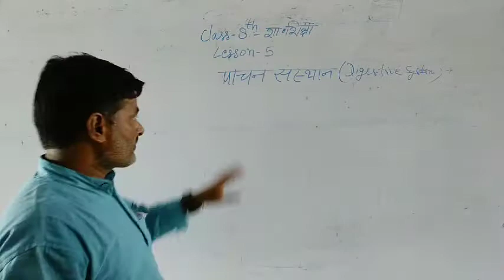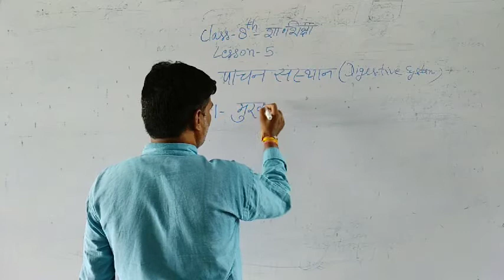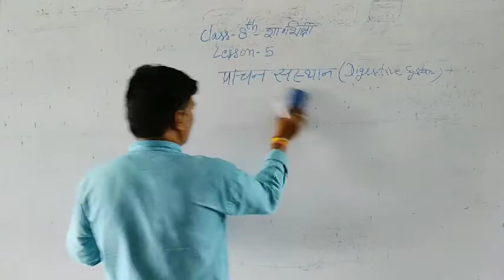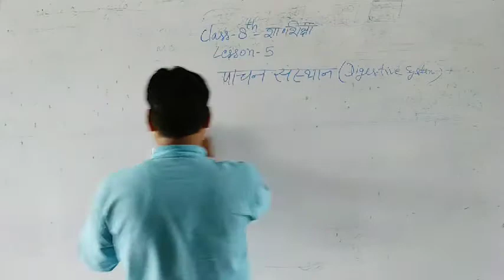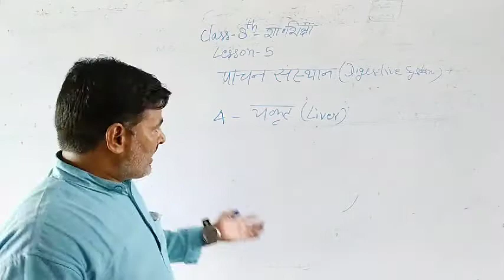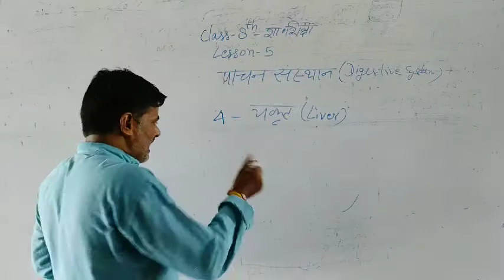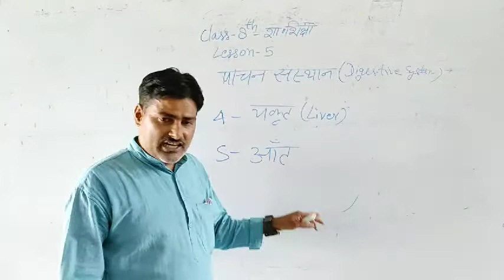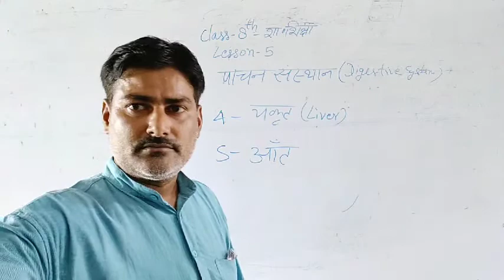शा० शिक्षा Class-8 अध्याय-5 पाचन संस्थान भाग 5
आचार्य प्रमोद कुमार पाठक